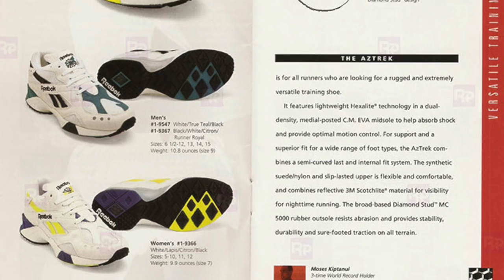REEBOK AZTREK REVIEW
Hey Guys! Here is a detailed look and review on the recently released Reebok Aztrek OG runner. This is the first time this model has been re-released since its original debut in the early 90s.